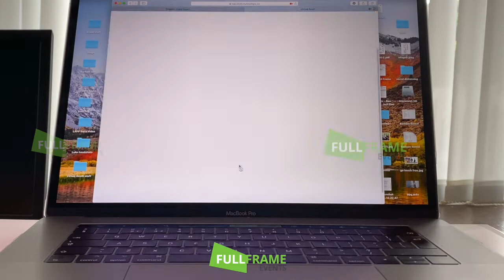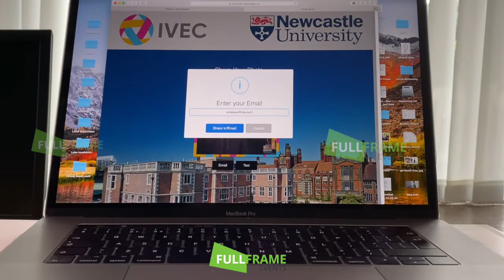Virtual Booth instructions for Group shots and AI background removal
Virtual Photo Booth instructions for delegates at IVEC 2020 showing how to use the Virtual Photo Booth Avatar to create virtual group photos. Also shows how to use the Virtual Booth for AI background removal for green screen photographs without the green screen.